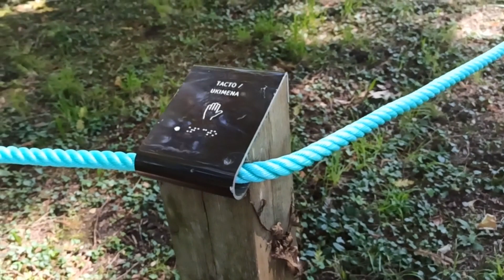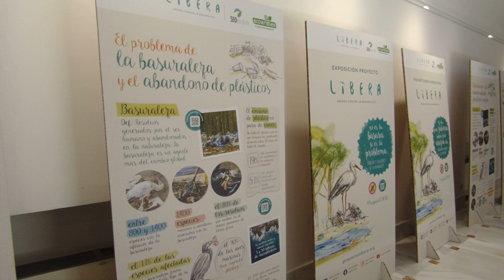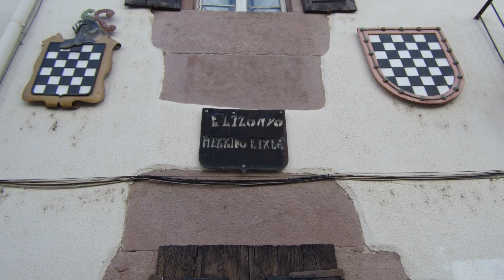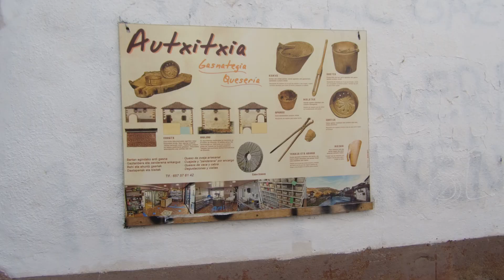ELIZONDO I LA VALL DEL BAZTAN - RUTA PER NAVARRA EN AUTOCARAVANA - EP 05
⁣ [SUBTÍTOLS en català, castellà i anglès]

En aquest vídeo visitem els jardins del Senyoriu de Bertiz, una joia natural enclavada al cor de la meravellosa Navarra. Et conduïm a través d'una experiència immersiva en la naturalesa, amb escenaris espectaculars, flora exòtica i una història rica que data de segles enrere.

Després, envoltats de paisatges enlluernadors, coneixem Elizondo i passegem pels seus carrers, tot buscant a l'Amaia Salazar pels seus carrers plens de palaus i comerços encantadors.

I acabarem el dia al petit i bonic poble d'Urdazubi, on tindrem una grata sorpresa.

No et perdis aquesta oportunitat de descobrir un tresor amagat en la bellesa de la Navarra. Uneix-te a nosaltres en aquest viatge inoblidable i subscriu-te al nostre canal per a més aventures emocionants!

00:00 Introducció
01:16 Senyoriu de Bertiz
08:38 Elizondo
15:02 Urdazubi
16:45 Avançament pròxim episodi

No oblideu deixar els vostres comentaris i compartir les vostres pròpies experiències de viatge. Gràcies per acompanyar-nos en aquesta escapada única per Navarra!

Música Introducció: "The DreamTravelDream song", composta i interpretada (veus i guitarra) per la Mercè.
El tema final, "Beautiful Life", és de la cantautora Cora Rose, a qui podeu trobar a les xarxes i a Spotify.